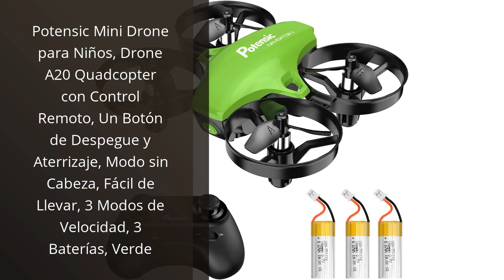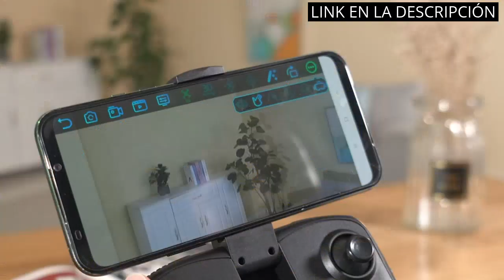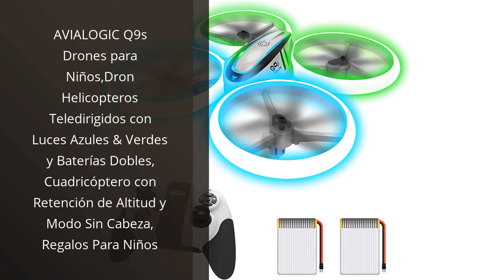Aviones drones: Los 6 mejores aviones drones para tu diversión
✋  Aquí están los 6 mejores aviones drones para tu diversión disponibles en el mercado.

🔽🔽🔽 ENLACES DE COMPRA AVIONES DRONES 🔽🔽🔽

1) Potensic Mini Drone para Niños, Drone A20 Quadcopter con Control Remoto, Un Botón de Despegue y Aterrizaje, Modo sin Cabeza, Fácil de Llevar, 3 Modos de Velocidad, 3 Baterías, Verde

2) ATOYX Mini Drone para Niños, RC Helicopter Quadcopter AT-66C, 3D Flips, Modo sin Cabeza, Estabilización de Altitud, 3 Velocidades,3 Baterías, Regalo para Niños y Principiantes (Verde)

3) Drones para Niños con Cámara 720P, WiFi FPV RC Quadcopter para Principiantes, Modo sin Cabeza, Altitud Hold, 3 Modos de Velocidad, 3D Flip, Modo Órbita, Regalos y Juguetes para Niños

4) Sansisco Drones con Camara 1080P, Plegable WiFi FPV RC Quadcopter para Principiantes, Modo sin Cabeza, Control Gravedad, Fotografía Gesto, Modo MV, Regalos y Juguetes para Niños

5) Pista de aterrizaje de drones, 30"/75cm Impermeable Helicoptero Plegable Portátil Helicoptero Landig Mat para DJI Mavic Pro Phantom 2/3/4/Pro, Helicóptero RC, Mavic Pro, Chispa, Inspire drone y más

6) AVIALOGIC Q9s Drones para Niños,Dron Helicopteros Teledirigidos con Luces Azules & Verdes y Baterías Dobles, Cuadricóptero con Retención de Altitud y Modo Sin Cabeza, Regalos Para Niños

00:00 - Intro
00:05 - 1) Potensic Mini Drone para Niños, Drone A20 Quadcopter...
00:42 - 2) ATOYX Mini Drone para Niños, RC Helicopter Quadcopter...
01:29 - 3) Drones para Niños con Cámara 720P, WiFi FPV...
02:23 - 4) Sansisco Drones con Camara 1080P, Plegable WiFi FPV...
03:08 - 5) Pista de aterrizaje de drones, 30"/75cm Impermeable...
03:48 - 6) AVIALOGIC Q9s Drones para Niños,Dron Helicopteros...
04:31 - Outro